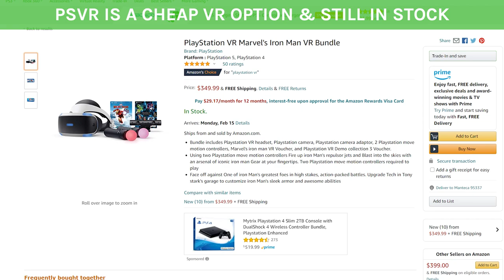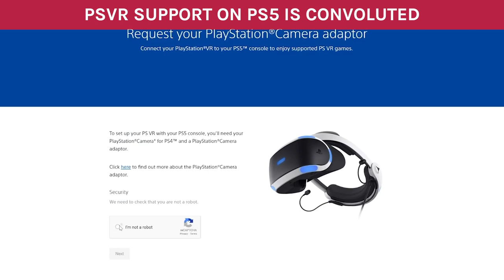Should you buy PSVR in 2021?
At 5+ million units sold, Sony’s PlayStation VR (PSVR) is thought to be the most successful VR headset on the market. The kit has had a great run since launch in 2016, but is a PSVR 2021 purchase worth it? Let us help you decide.